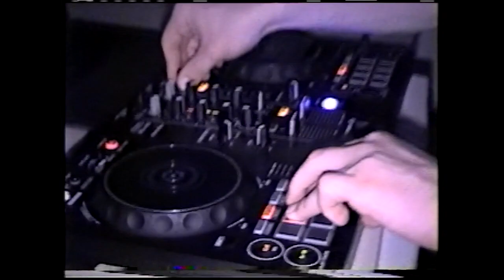A Continuing Series of Connections: Brotherhood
Words to welcome our newest member

Edited by Noah Ferrier
Words by Cassie McCoy